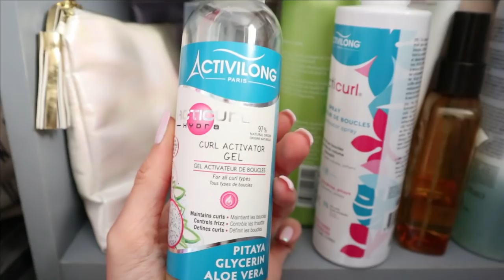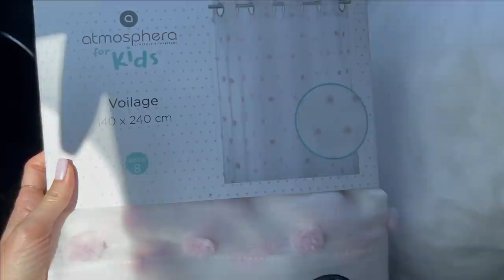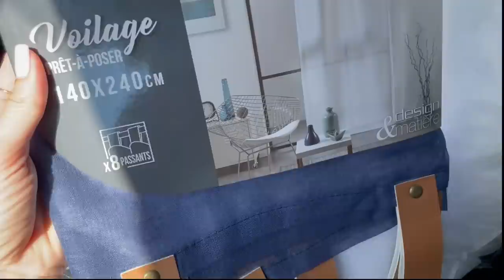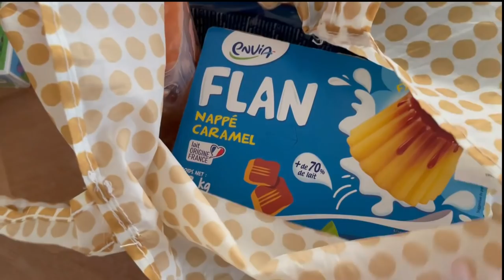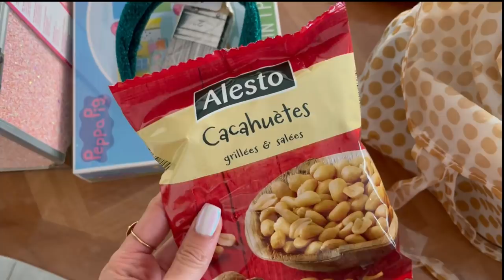- VLOG ELOFAMILLE - J’UTILISE QUOI POUR MES ONDULATIONS ?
♡ Sites Mentionnés :

Gel active boucles
Spay active boucles
Crème fouettée boucles

kit st tropez